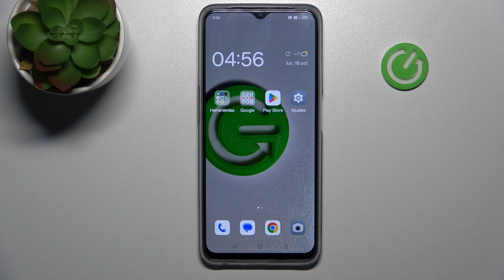Como forzar el reinicio en Oppo A77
¿Tu Oppo A77 dejó de funcionar bien? ¿Necesitas forzar reinicio en el Oppo A77 y no sabes cómo hacerlo? ¡Nada más fácil! En este vídeo explicamos y presentamos cómo forzar el apagado y reiniciar tu Oppo A77.

¿Cómo apagar un Oppo A77? ¿Cómo forzar un reinicio del Oppo A77? ¿Cómo reiniciar el Oppo A77? ¿Cómo forzar el apagado del Oppo A77? ¿Qué hacer si se congela mi Oppo A77?